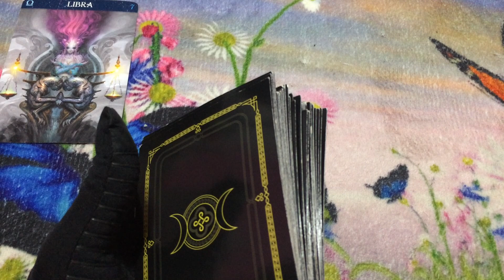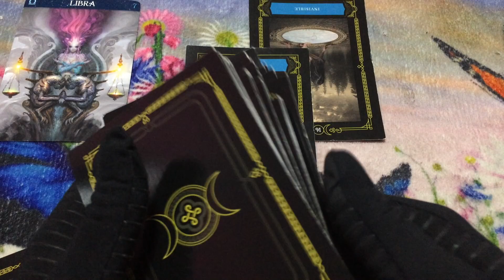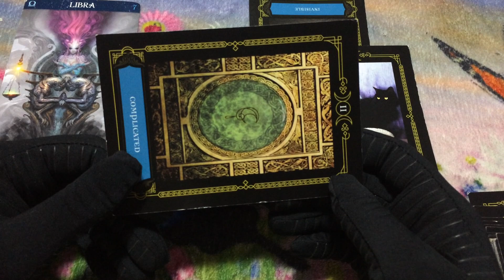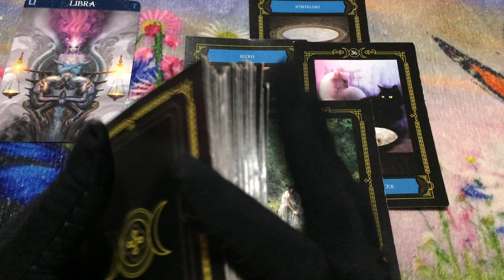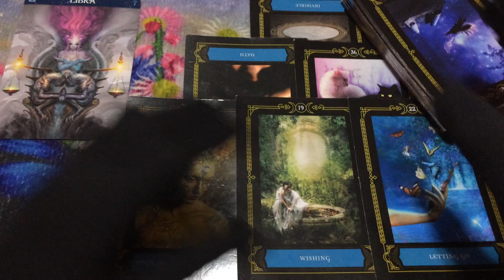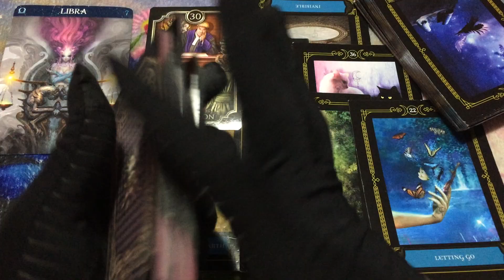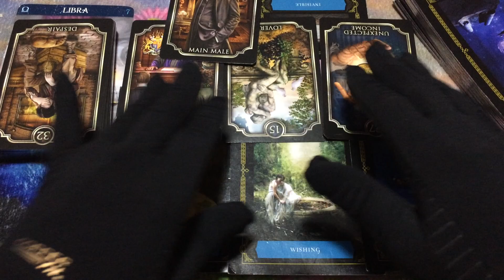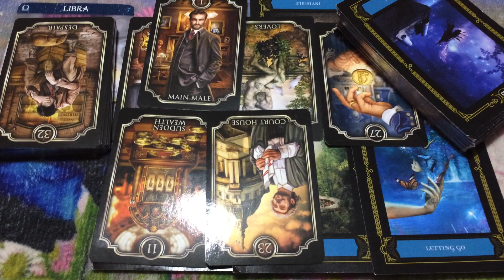🦋 (TIMELESS)) Libra, Someone is happy about their child on the side; for now. 2/22-3/1 TAROT TAROT